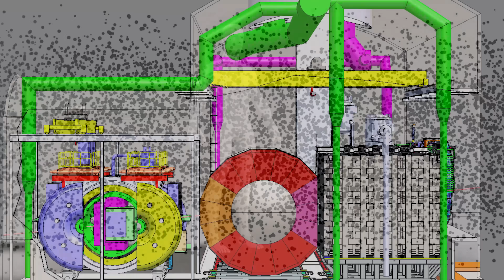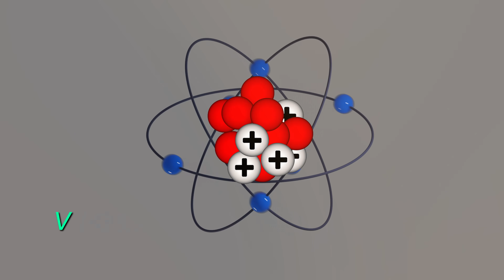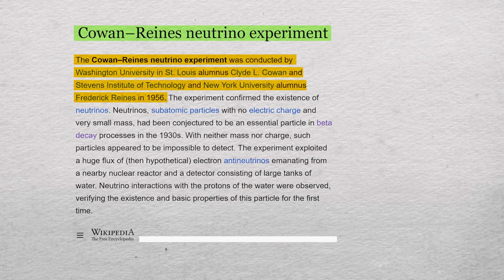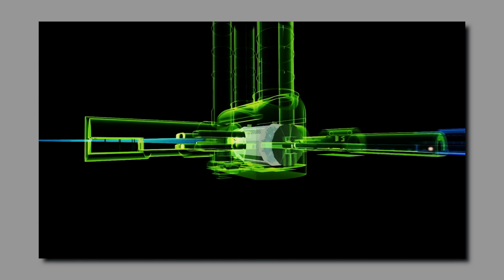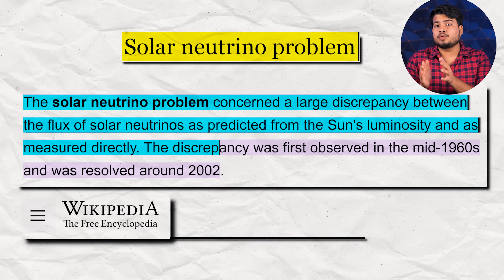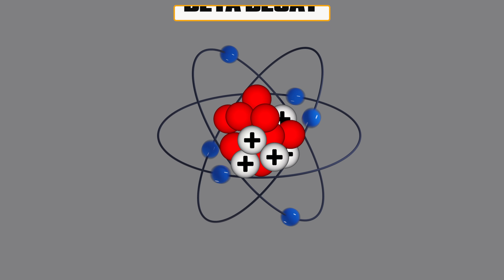ब्रह्माण्ड में ये Ghost Particles आखिर मौजूद ही क्यों है? Neutrino The Useless Ghost Particles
The ghost, at long last, is actually in the machine: For the first time, scientists have detected neutrinos created in a particle collider. A neutrino is a fermion that interacts only via the weak interaction and gravity. The neutrino is so named because it is electrically neutral and because its rest mass is so small that it was long thought to be zero.